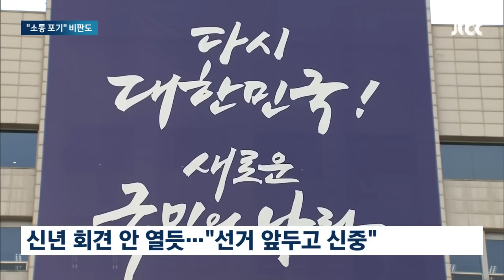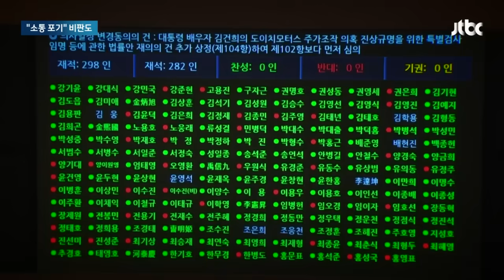윤 대통령, 올해도 신년 회견 안 할 듯…"국민 소통 포기" 비판 / JTBC 뉴스룸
이런 선심성 논란이 나오는 대책들, 새해 들어 잇따라 열린 민생토론회를 통해서도 나오고 있는데 정작 대통령 신년 기자회견은 하지 않는 쪽으로 방향을 잡은 걸로 파악됐습니다. 이렇게 2년 연속 안 하는 건 이례적인 만큼 국민과의 소통을 포기한 거 아니냔 비판을 피하기 어려워 보입니다.